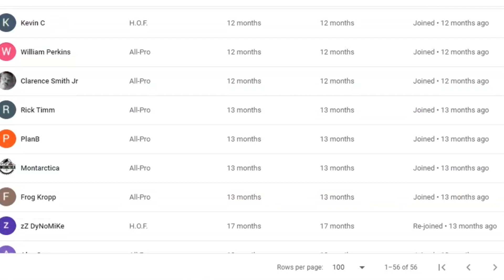Lions Get Healthy/ Tempo Offense/ Lions Vs Rams Injuries/News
or ftfn follow on instagram, twitch

Detroit Lions